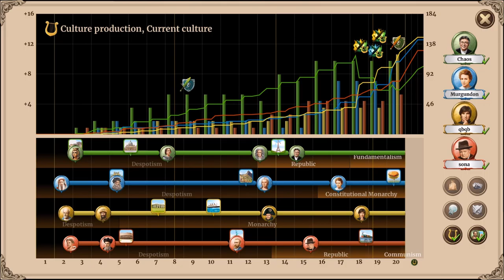The wonder of turning the game around : The Ocean Liner Service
1. If you're losing a game, you should prepare for war over culture from the age II to turn the tables.
2. Napoleon with Ocean liner Service can be very powerful in military competition.